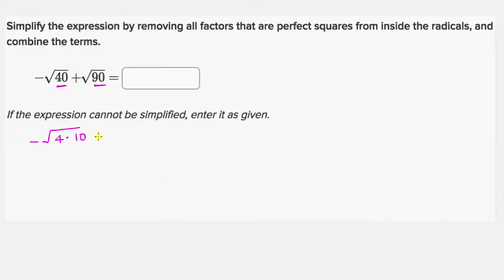ವಗ೯ಮೂಲವನ್ನು ಸುಲಭೀಕರಿಸುವುದು( ಚರಾಕ್ಷರಗಳಿಲ್ಲದ)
Original Title : Simplifying square-root expressions: no variables